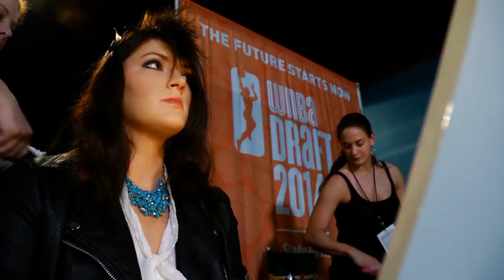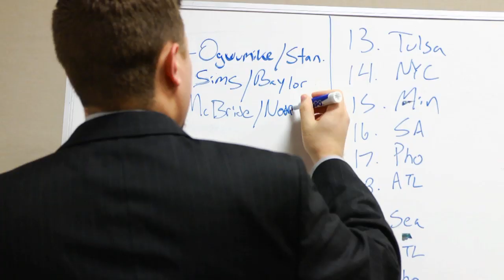All-Access: WNBA Draft 2014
A behind the scenes look as the WNBA's newest draft class had their moment to shine at the Mohegan Sun in Connecticut.